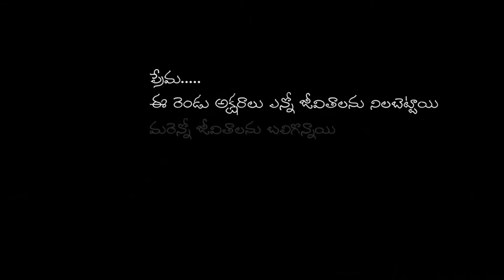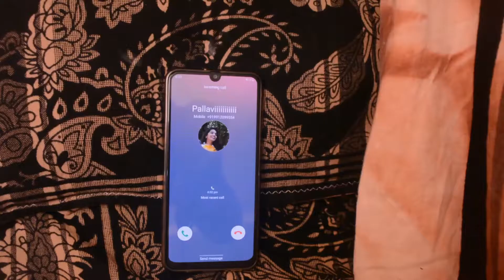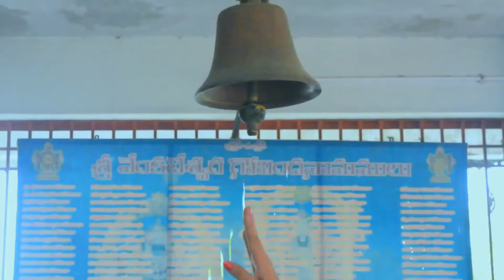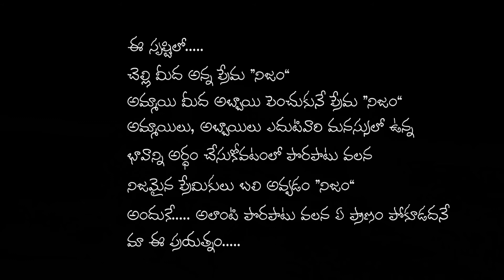# A girl mistake # Telugu sohrt film#srinivas durgam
Girl mistake on story